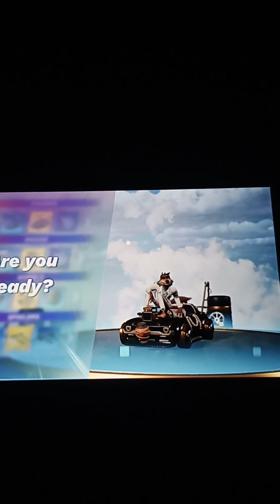Dreamworks race of all stars episode 34: wolfing out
Redeemed criminal gang leader mr. wolf is out on the track showing his moves! are you afraid yet?